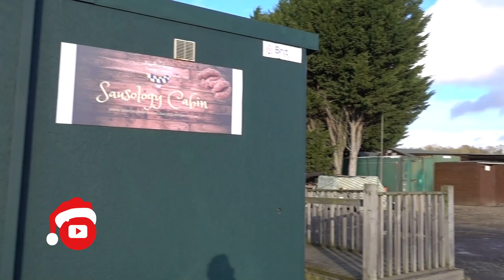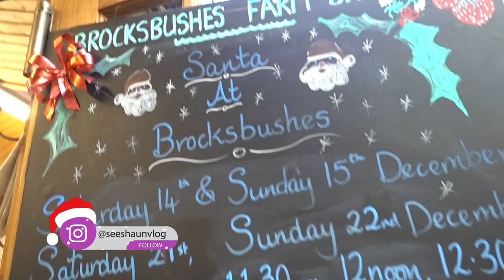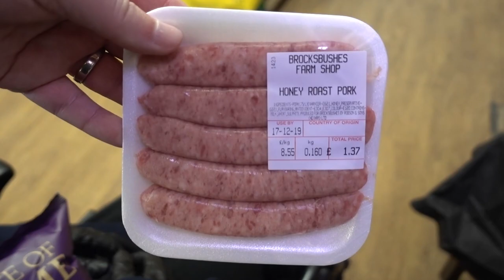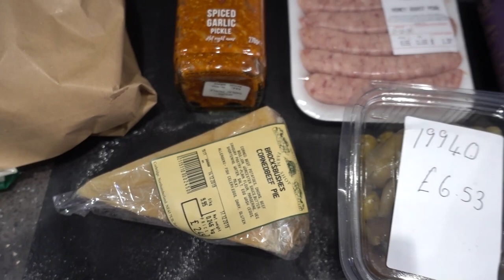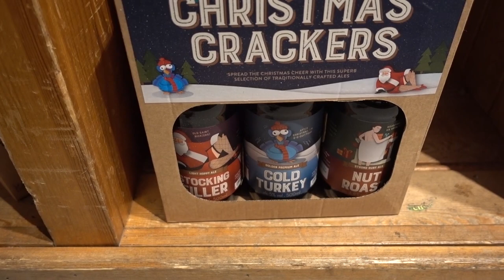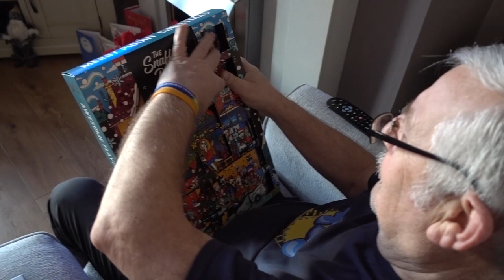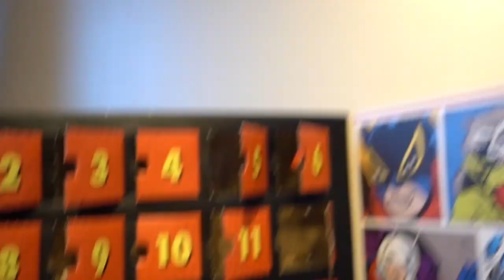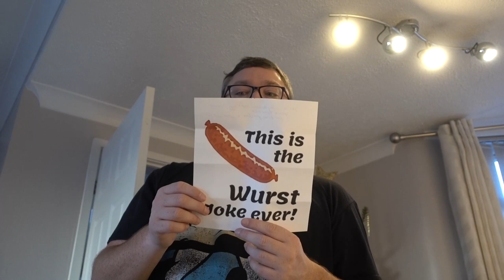Vlogmas Day 16 - Farm Shops & Cowells Garden Centre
We head to Brocksbushes Farm shop, Cowells Garden Centre and Blagdon Farm Shop.

Shop - shop.spreadshirt.co.uk/seeshaunvlog